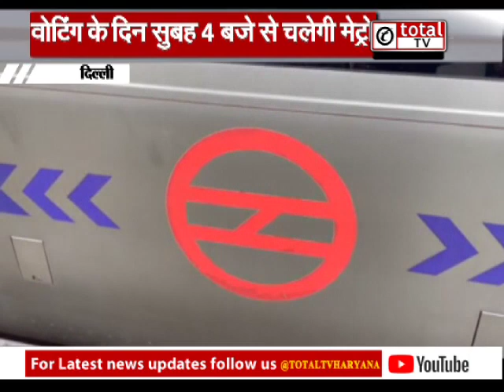लोकसभा चुनाव को लेकर DMRC ने लिया ये बड़ा फैसला